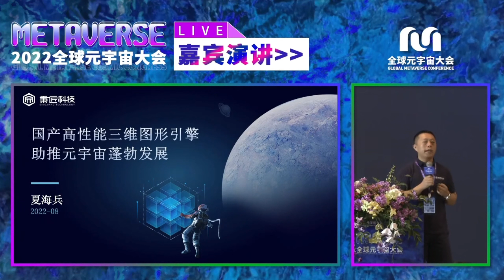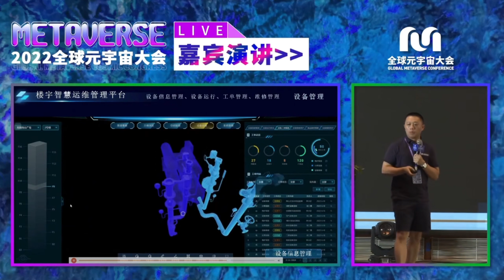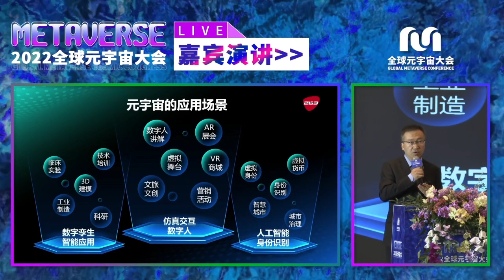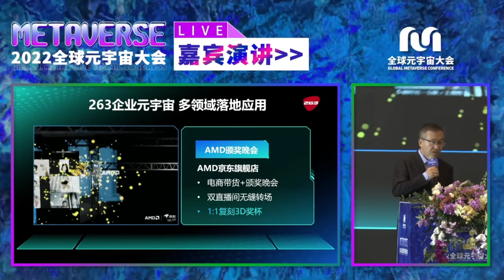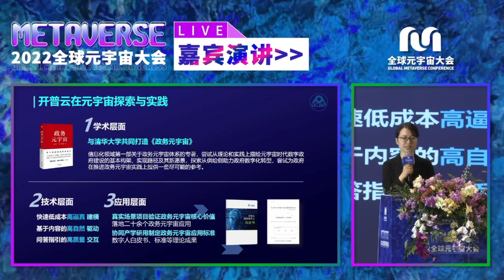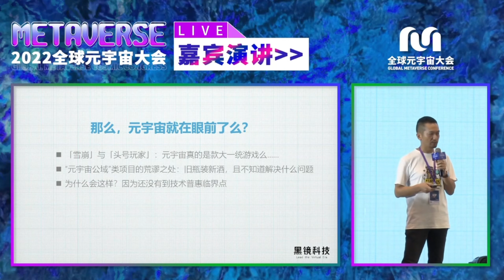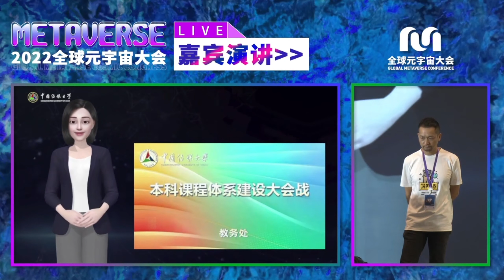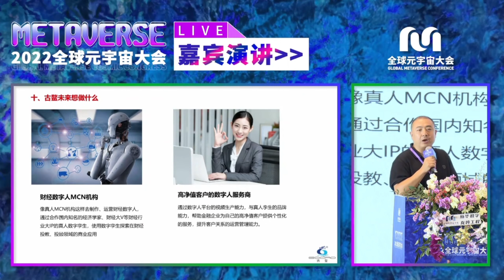2022全球元宇宙大會上海站